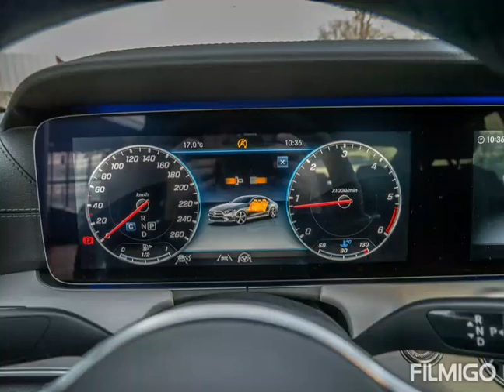mercides Benz cls 2020